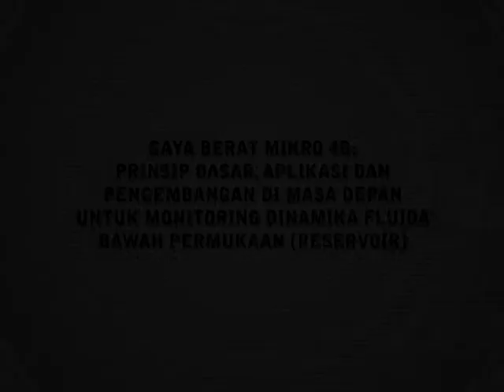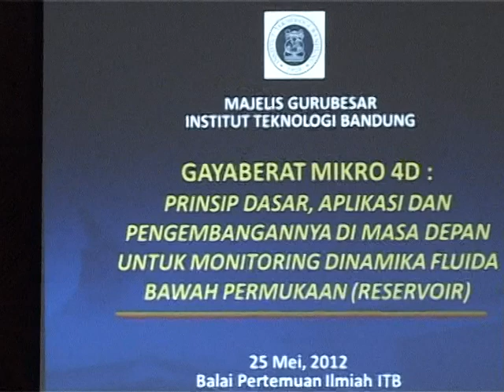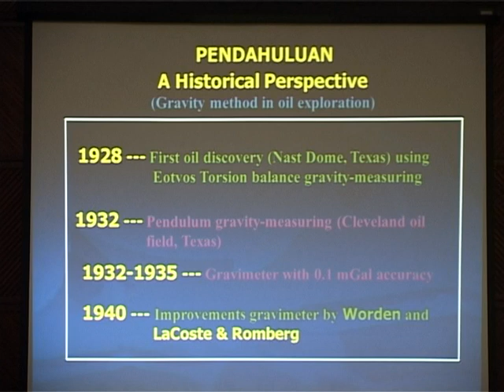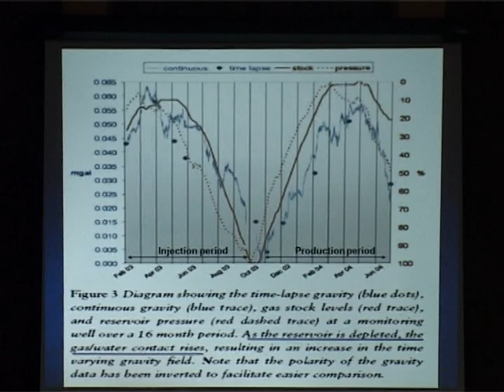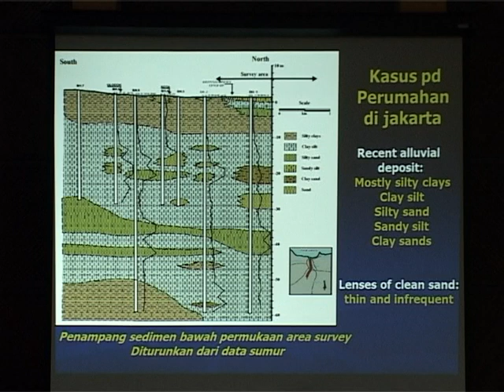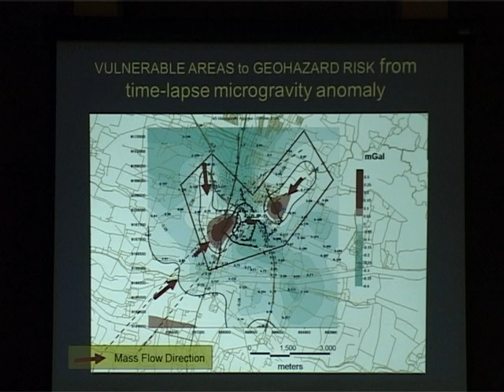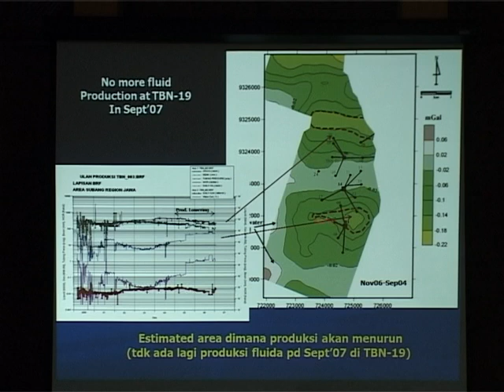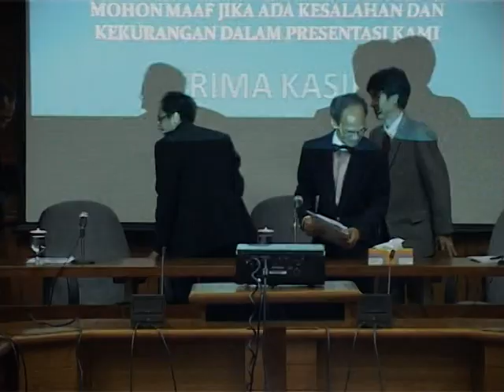Pidato Ilmiah - Prof. Wawan Gunawan A Kadir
Gayaberat Mikro 4D: Prinsip Dasar, Aplikasi dan Pengembangannya di Masa Depan untuk Monitoring Dinamika Fluida Bawah Permukaaan